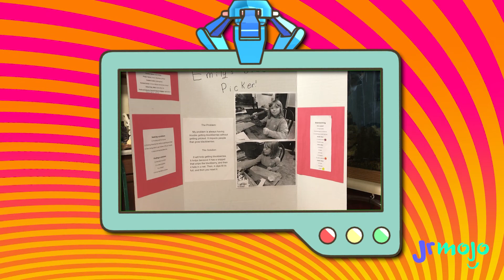KID INVENTOR AS SEEN ON TV!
Do you love picking fresh blackberries? Well, Emily has an invention for you! Check out the blackberry picker and bon appétit!

To learn more about K-12 invention education, including The STEMIE Coalition’s free online K-12 Invention Convention Curriculum, go

JrMojo is dedicated to producing safe, educational, and fun online content. We upload videos that include fact-driven information, value-based learning, and just plain silliness. Our programs include interactive games, a question & answer show, music videos, informative game shows, storytelling videos, DIY crafts, and so much more!